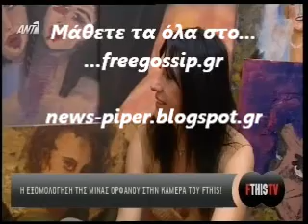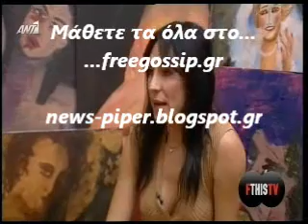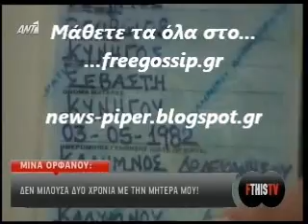Η Μ.Ορφανου στο fthistv